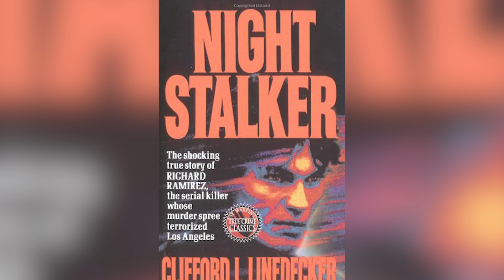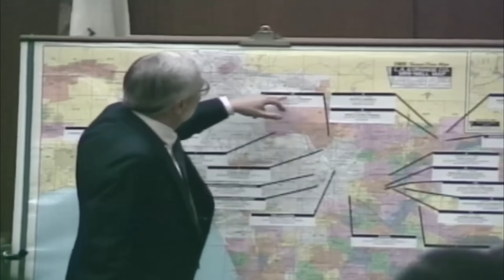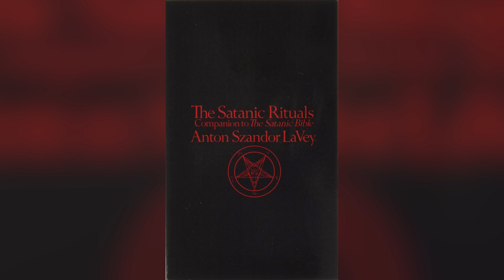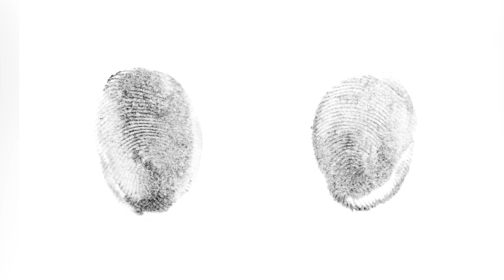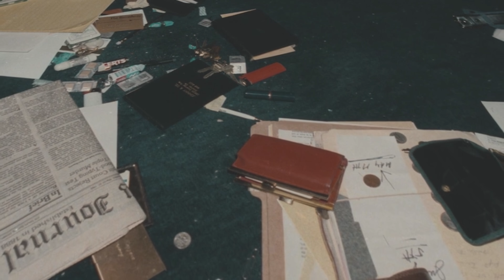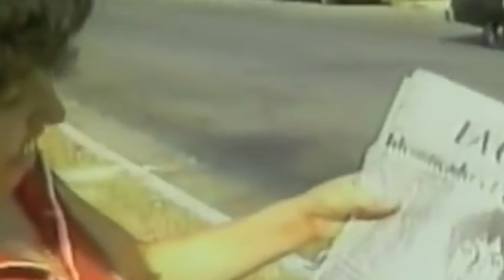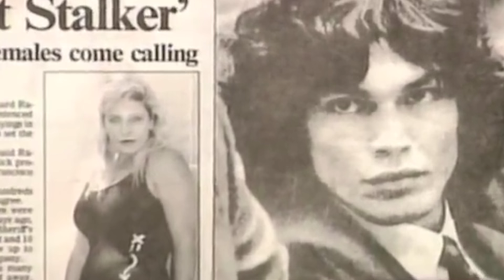Печальные подробности о Ночном Сталкере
Серийный убийца, который впоследствии стал известен как Ночной Сталкер, не имея определенного мотива, жестоко нападал на людей по ночам. Ричард Рамирес был самопровозглашенным поклонником дьявола и убивал наугад. Вот ужасающая правдивая история о Ночном Сталкере.

Ричард Рамирес, урожденный Рикардо Лейва Муньос Рамирес, появился на свет в Эль-Пасо, штат Техас, 29 февраля 1960 года. Его отец, Хулиан Рамирес, бывший полицейский, был суровым человеком, который подвергся физическому насилию со стороны своего отца и дедушки, и подверг такому же обращению своих четырех сыновей. Как рассказывается в книге Филиппа Карло “Ночной Сталкер: Жизнь и преступления Ричарда Рамиреса”, Хулиан обратил гнев и на себя. Ричард однажды стал свидетелем того, как его отец бил себя молотом до крови. Чтобы избежать вспыльчивости отца, Ричард часто ночевал на соседнем кладбище.

Ричард, склонный к эпилептическим припадкам, сблизился со своим кузеном Мигелем Рамиресом, награжденным ветераном Вьетнама. Мигель потчевал Ричарда-подростка жестокими историями и показал ему фотографии обезглавливания и военных преступлений. Позже Рамирес процитировал своего старшего кузена:

«Власть над жизнью и смертью была сильной.
Под твоим контролем были чьи-то жизни и смерти – ты был Богом»

В 1973 году 12-летний Ричард увидел, как его двоюродный брат убил свою жену из пистолета 38-го калибра.

В 13 лет Ричард, не в силах справиться с жестоким обращением со стороны отца, переехал к своей старшей сестре Рут и её мужу Роберто Авала. Несмотря на гнев Рут, Роберто, одержимый чрезвычайным любопытством, взял Ричарда с собой в свои еженочные раунды шпионажа под окнами соседских женщин. Под покровом ночи Ричард перестал подглядывать и начал врываться в дома, чтобы посмотреть, сможет ли он войти, а затем выйти незамеченным.

Неблагополучное детство | 0:00
Ранняя преступная жизнь | 1:39
Первые убийства | 2:41
Первое убийство Ночного Сталкера | 3:13
Два убийства за день | 4:10
Больше жертв | 5:17
Связи с сатаной | 6:22
Охота на Ночного Сталкера | 7:30
Испуганное сообщество принимает меры | 8:51
Суд над Ричардом Рамиресом | 10:09
Жизнь за решеткой | 11:03
Рак перед казнью | 11:59